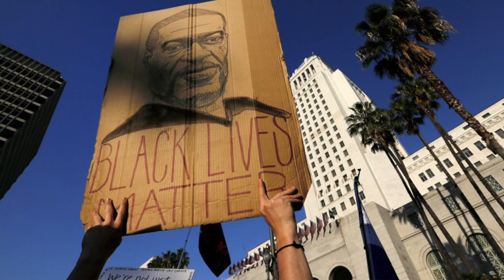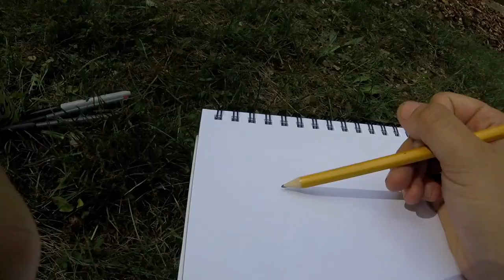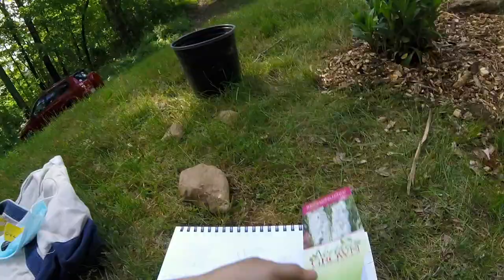HORTICULTURAL THERAPY PRACTICE: STARTING A BLACKLIVESMATTER GARDEN 🌱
First of all, I want to give the biggest thank you to Julie for offering this healing practice at her farm. Grieving and mourning is so hard, especially when you're doing it alone. Thank you for suggesting we channel those frustrations into something bigger. Art therapy has been really helping me as I put myself back together after I hear of another unjust death in the black community. This was my first time venturing out into garden therapy or "horticultural therapy", I cannot thank you enough for guiding me  through it Julie. This spring I have been connecting with nature in ways I wouldn't have imagined. It feels right to reset and balance myself with nature. This is the "rawest" I have ever exposed myself on my channel... I hope it is met with love and support as I don't usually put myself out there to this level.

If you (or someone you know) have (has) the space for it, I consider you start a BlackLivesMatter garden too! I was given a couple more flowers at the Chelmsford Black Lives Matter Vigil (which are featured in my recent video on the event) which will be added to the garden tomorrow. If you would like to see another video about my continuation of the BLM garden please let me know by liking this video and commenting BLACKLIVESMATTER in the comments below.

At the end of the video there is a time lapse of an eight minute (two mins per flower) still life observational study I did on the flowers after planting them; I later turned that page into a collage- If you would like to see a video on that please let me know in the comments! I recorded a time lapse of the process 🌻

AHMAUD ARBERY . BREONNA TAYLOR . GEORGE FLOYD . DAVID MCATEE

MY SUBSCRIBERS MAKE THE WORLD GO ROUND! THANK YOU FOR 500!!

**KNOW THEIR NAMES: EMMETT TILL - ERIC GARNER - JOHN CRAWFORD III - TRAYVON MARTIN - MICHAEL BROWN - EZELL FORD - DANTE PARKER - MICHELLE CUSSEAUX - LAQUAN MCDONALD - TANISHA ANDERSON - AKAI GURLEY - TAMIR RICE - RUMAIN BRISBON - JERAME REID - JOSEPH MANN - MATTHEW AJIBADE - JAMES N. POWELL JR. - FRANK SMART - NATASHA MCKENNA - TONY ROBINSON - ANTHONY HILL - MYA HALL - PHILLIP WHITE - ERIC HARRIS - WALTER SCOTT - WILLIAM CHAPMAN II - ALEXIA CHRISTIAN - BRENDON GLENN - VICTOR MANUEL LAROSA - JONATHAN SANDERS - FREDDIE CARLOS GRAY JR. - JOSEPH MANN - SALVADO ELLSWOOD - SANDRA BLAND - ALBERT JOSEPH DAVIS - DARRIUS STEWART - BILLY RAY DAVIS - SAMUEL DUBOSE - MICHAEL SABBIE - BRIAN KEITH DAY - CHRISTIAN TAYLOR - TROY ROBINSON - ASSHAMS PHAROAH MANLEY - FELIX KUMI - KEITH HARRISON MCLEOD - JUNIOR PROSPER - LAMONTEZ JONES - PATERSON BROWN - DOMINIC HUTCHINSON - ANTHONY ASHFORD - ALONZO SMITH - TYREE CRAWFORD - INDIA KAGER - LA’VANTE BIGGS - MICHAEL LEE MARSHALL - JAMAR CLARK - RICHARD PERKINS - PHILLIP PANNELL - NATHANIEL HARRIS PICKETT - BENNI LEE TIGNOR - MIGUEL ESPINAL - SEAN BELL - MICHAEL NOEL - KEVIN MATTHEWS - BETTIE JONES - QUINTONIO LEGRIER - KEITH CHILDRESS JR. - JANET WILSON - RANDY NELSON - ANTRONIE SCOTT - WENDELL CELESTINE - DAVID JOSEPH - CALIN ROQUEMORE - DYZHAWN PERKINS - CHRISTOPHER DAVIS - MARCO LOUD - PETER GAINES - TORREY ROBINSON - DARIUS ROBINSON - KEVIN HICKS - MARY TRUXILLO - DEMARCUS SEMER - AMADOU DIALLO - WILLIE TILLMAN - TERRILL THOMAS - SYLVILLE SMITH - ALTON STERLING - PHILANDO CASTILE - TERENCE CRUTCHER - PAUL O’NEAL - ALTERIA WOODS - BOBBY RUSS - JORDAN EDWARDS - AARON BAILEY - RONELL FOSTER - STEPHON CLARK - ANTWON ROSE II - MALICE GREEN - ELIJAH MCCLAIN - AIYANA STANLEY JONES - BOTHAM JEAN - PAMELA TURNER - DOMINIQUE CLAYTON - SEAN BELL - ATATIANA JEFFERSON - JEMEL ROBERSON - RYAN MATTHEW SMITH - DERRICK AMBROSE JR. - CHRISTOPHER WHITFIELD - VICTOR WHITE III - CHRISTOPHER MCCORVEY - TIMOTHY THOMAS - REGINALD DOUCET JR. - DANROY "DJ" HENRY JR. - KARVAS GAMBLE JR. - ERIC REASON - KORRYN GAINES - REKIA BOYD - KIONTE SPENCER - DARIUS TARVER - MANUEL ELLIS - VICTOR DUFFY JR. - KOBE DIMOCK-HEISLER - CLINTON R. ALLEN - COREY JONES - TYRE KING - MICHAEL LORENZO DEAN - RENISHA MCBRIDE - OSCAR GRANT III - BREONNA TAYLOR - KALIEF BROWDER - DARRIEN HUNT - WILLIAM GREEN - AHMAUD ARBERY - TONY MCDADE - JAMEL FLOYD - GEORGE FLOYD - DAVID MCATEE - MAURICE GORDON

Thank you Tom for the new YouTube banner!! Head to my page to check it out!

SONG FEATURED:
"I'll Remember You" by Jeremy Blake

HORTICULTURAL THERAPY PRACTICE: STARTING A BLACKLIVESMATTER GARDEN 🌱Creating4Chnage